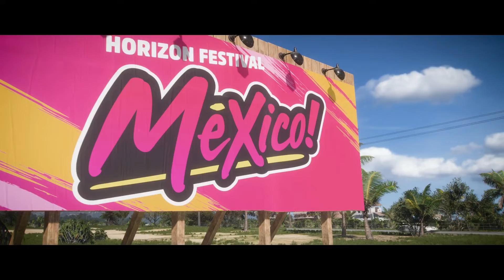FORZA HORIZON 5 I PART 1 I WALKTHROUGH ( PC GAMEPLAY)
Forza Horizon 5 is a racing video game set in an open world environment based in a fictional representation of Mexico.[3] The game has the largest map in the entire Forza Horizon series, being 50% larger than Forza Horizon 4 while also having the highest point in the Horizon series.[4][5] The map was described by creative director Mike Brown as one of the most diverse Forza Horizon maps the team has built.[6] The map contains an active caldera volcano, jungles and beaches, ancient Mayan temples, and towns and cities such as Guanajuato. Players can explore the open world freely, though they can also compete in multiplayer races and complete the campaign mode. Both the cars featured in the game and the player character can be extensively customised.[7] The game is the first in the franchise to support ray tracing on cars (although this is only available in ForzaVista).[8]

The game introduces a new weather system (local weather) in which players can visit one side of the map and can visibly see a storm. Because Mexico is such a vast nation with such a wide range of elevations, multiple climates would appear in the game at around the same time. The four seasons still exist but would affect the eleven unique biomes around the map. For example, in the dry season, dust storms will appear, while tropical storms occur throughout the fall storm season.[9] Another detail is in the jungle, in which the environment would now react to the weather; an example of this is leaves flying everywhere.[10][11]

Forza Horizon 5 also introduces a brand new Horizon Arcade. This consists of a series of mini-multiplayer games strewn across the map. One of these mini-multiplayer games is called "Piñata pop" where the Horizon Festival's cargo plane drops piñatas. The goal is to pop as many piñatas as they can with the help of other players. It also introduces the "EventLab", a toolset in which players can create custom games, races, and more depending on their personal preference.[12] A new feature called "Forza Link" was introduced. According to Brown, it is an AI assistant that tracks the current statuses of players, helping them to link with other players online and play together. Forza Link can also link players' GPS systems if they accept the invitation from another player.[7]

The Eliminator battle royale game mode introduced in Forza Horizon 4 returns.[13] The world is designed for the mode unlike the previous game, which received The Eliminator after launch.[14] As in the previous game, players can buy in-game houses, which can unlock rewards such as Wheelspins. The game features over 500 licensed vehicles.